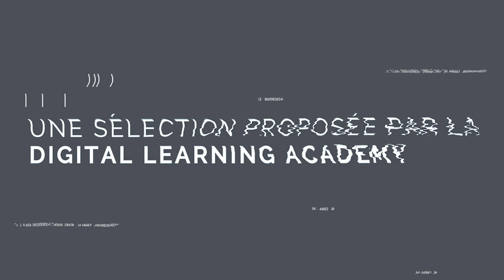Replay - LinkedIn Learning vu par son directeur, Philippe Gerbelot-Barrillon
Comment LinkedIn Learning se positionne sur un marché du e-learning en forte croissance ?